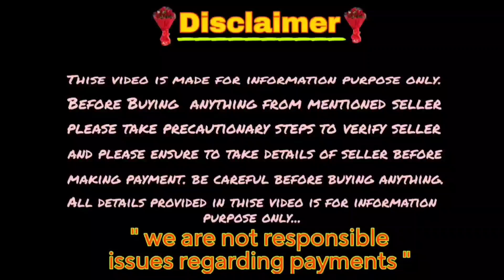Shitzu Male puppy for sale/ 9966193106